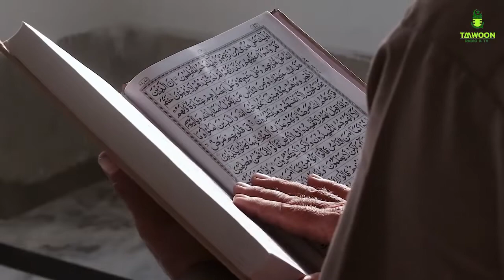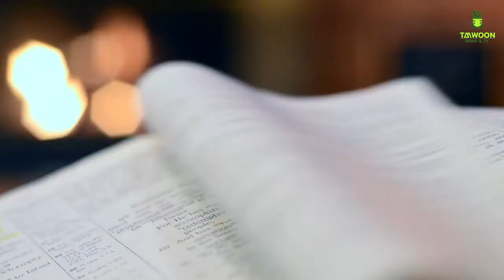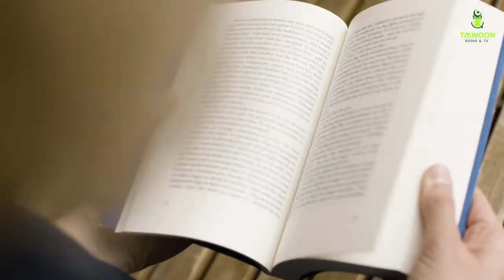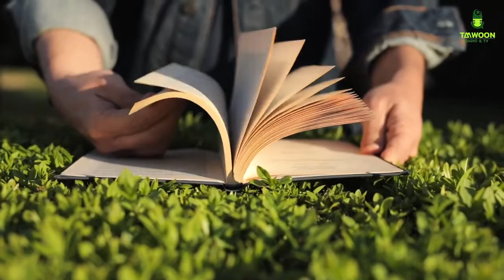[คลิปสั้น] : "การประทานวะห์ยูครั้งแรกกับท่านนบี"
Facebook : Mukhlis Mustofa - Hadith
Instagram : Mukhlis Mustofa - Hadith
TikTok : Mukhlis Mustofa - Hadith